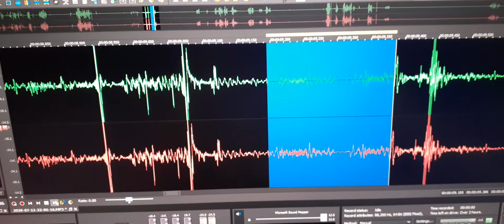6. Multiple evps call out a statement in response to my son’s evp statement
“We heard him call you” was spoken.